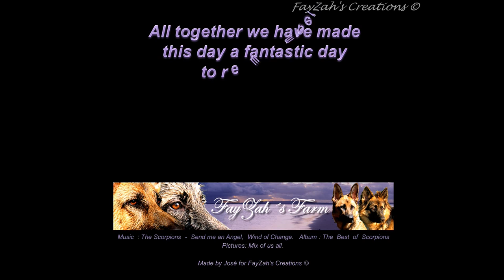Reunion A-Litter of FayZah's Farm.avi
Reunion A-litter of FayZah's Farm on 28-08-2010.
Born 6-9-2009 so almost 1 year old.
Music: The Scorpions, Send me an Angel, Wind of Change,
Album: The Best of Scorpions.